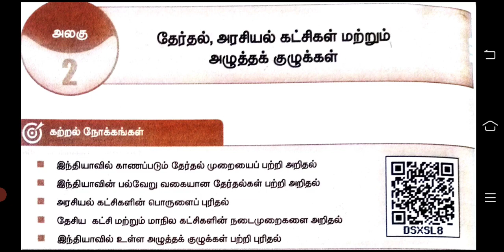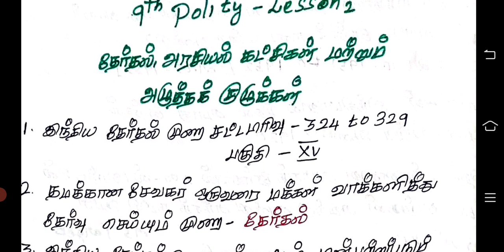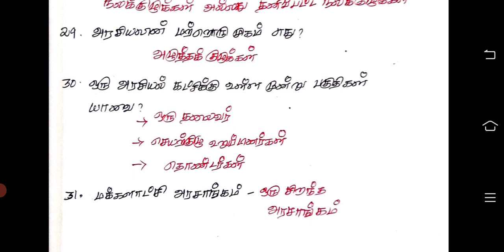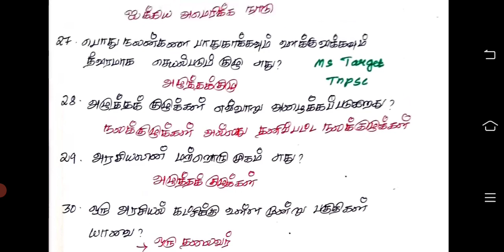🎯💥9th NEW BOOK polity/lesson-2 /தேர்தல் அரசியல் கட்சிகள் மற்றும் அழுத்த குழுக்கள்/@MS Target Tnpsc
Hai friends...

This video related 9th new book polity lesson-2 important points in tamil...

@MS Target Tnpsc